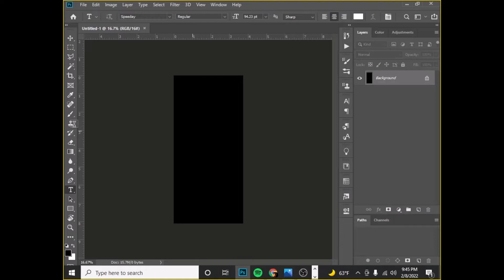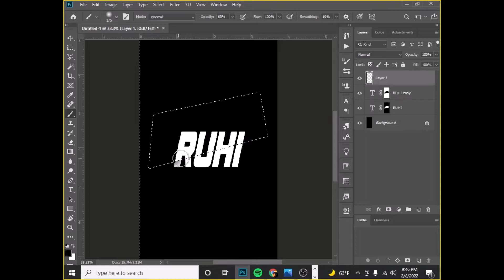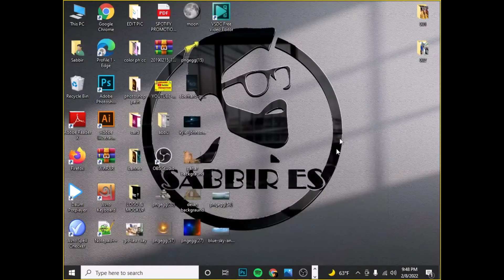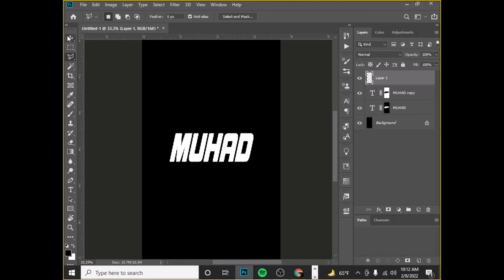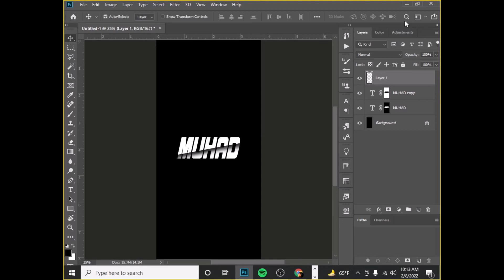Phone wallpaper easy to adobe photoshop text effect